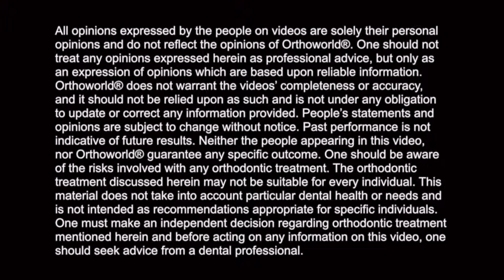Dr. Michael Morris talks about Fastbraces® Technology